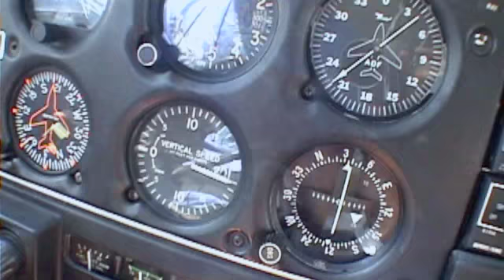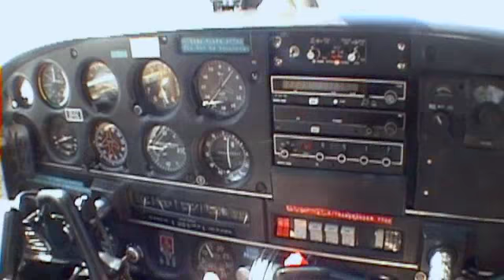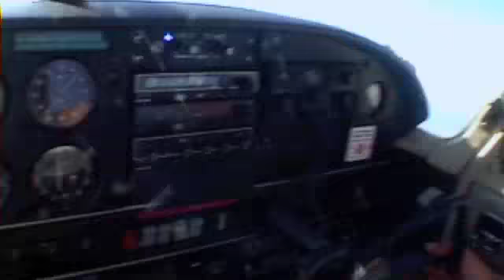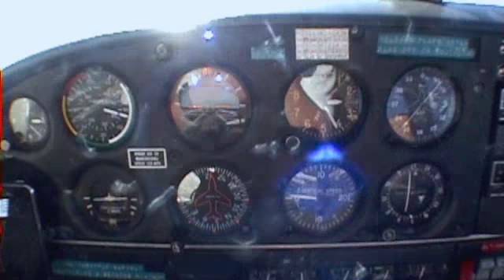Revelstoke trip Petra Sobotka and Paolo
Revelstoke stop over, Edmonton flight August 2011